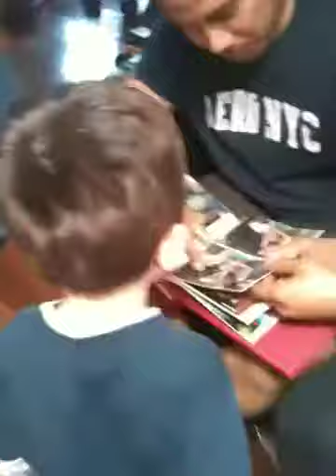Babysitting XD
Ok well we just babysitting
Yeaaa.